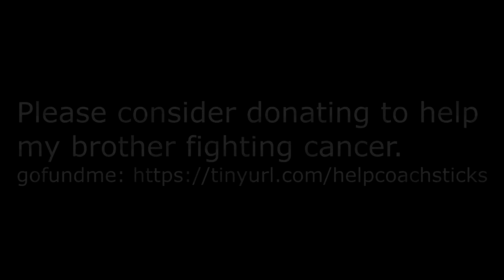World of Warships: 2 BB mid rush on Brothers map 4 CVs in match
NOTE: Sorry, did not have my game chat enabled to record.  Just a setting.  I could hear it but it didn't record.

GMSchwartz and I decided to go hard up the middle while our cruiser helped push the west side.  Ended with 8 kills between us.  Enemy CVs were a non-factor and our CVs found a way to die too.  Not sure what was going on there.  :D